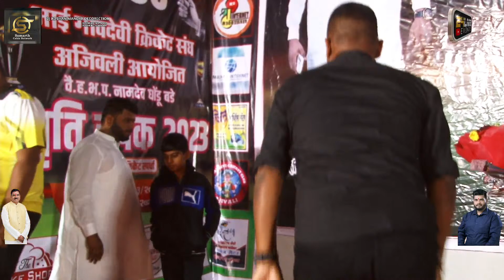AYANSH XI DERAVALI vs BLUE DAIMAND KARANJADE|| स्मृती चषक २०२३ || आजिवली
स्मृती चषक २०२३ || आजिवली